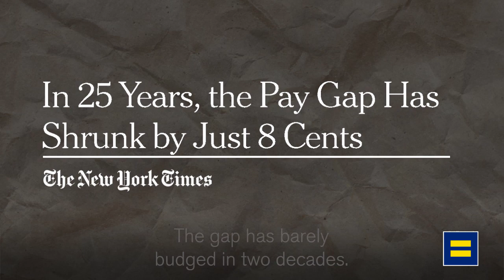Invest in Women. Pay Women. Hire Women.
Celebrate Women’s History Month and beyond with this limited-edition t-shirt! These are action words from Kelsey Trainor. Let's change the conversation and the narrative to “invest in women. pay women. hire women.®” These are things we all can and should be doing.

Trainor is an entertainment lawyer, producer, writer, and founder of Invest in Women. As a longtime women’s sports advocate, Kelsey built a successful “invest in women. pay women. hire women®” campaign. Trainor's Invest in Women message can be seen on t-shirts worn by the likes of Dawn Staley, Sarah Spain, Grant Williams, CJ McCollum, and more. Trainor has been invited to speak at numerous colleges and universities, including NYU, the University of Maine, Utah, Columbia, and more, and has appeared on numerous television and radio programs discussing women’s sports and the law.

"I started my Invest in Women campaign to advocate for parity, define what it means, advance towards achieving it, and recognize those who are doing it right. It is time to throw the status quo, piecemeal progress, breadcrumb's approach to equality out the window," says Trainor.

Invest in women. Pay women. Hire women® is a trademark of KTrain Industries, LLC